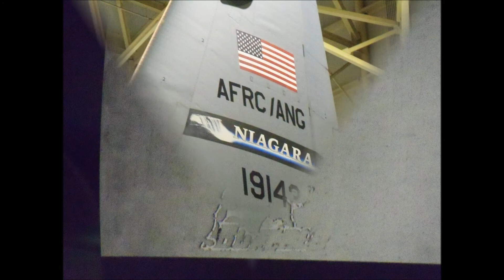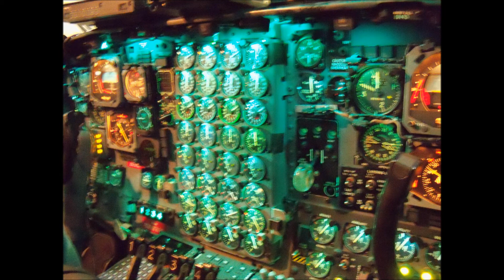(Special) Lockheed C-130 Hercules Touch and Go at Buffalo Niagara International Airport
A nice surprise! A Lockheed C-130 from the Niagara Falls Airbase did a little "airshow" over Buffalo Niagara International Airport including this touch and go on runway 5, a fly over and one other I couldn't catch because I had to leave. The only reason this is in HD is because of all the pictures. The pictures in and around the C-130 in the hangar was not from this day it was from a time my flight school went to Niagara Falls Airbase for a tour of the C-130! Please enjoy and tell me what you think!        6/4/12